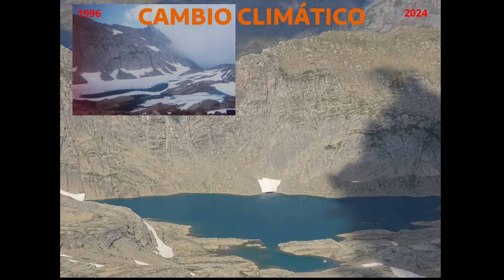Balcón de Pineta - NE Cilindro (3327 M)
Actividade realizada o pasado agosto de 2024 . En dúas xornadas primeiro subimos ata o balcón de Pineta e o seguinte realizamos a escalada da parede NE do Cilindro (3327M). Comentar que a maior dificultade da vía reside na exposición da mesma. Non é unha vía cun grado difícil pero si que nos atopamos moita rocha descomposta no comenzo da vía, nas terrazas nas que había que transitar con moito coidado e no último longo o cal tiña algunha zona delicada.

CASTELLANO

Actividad realizada el pasado mes de agosto de 2024. En dos días subimos primero al balcón de Pineta y al siguiente subimos la pared NE del Cilindro (3327M). Comentar que la mayor dificultad del recorrido reside en su exposición. No es una ruta con técnicamente difícil, pero sí encontramos mucha roca descompuesta al inicio de la ruta, en las terrazas tuvimos que caminar con mucho cuidado y en el último tramo que tenía algunas zonas delicadas.

Os dejo la siguiente reseña de la actividad.